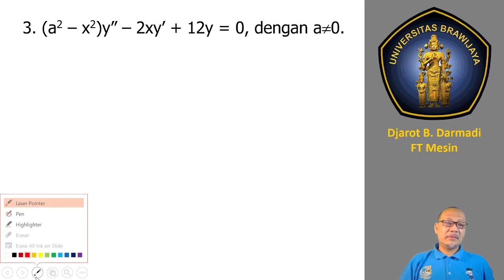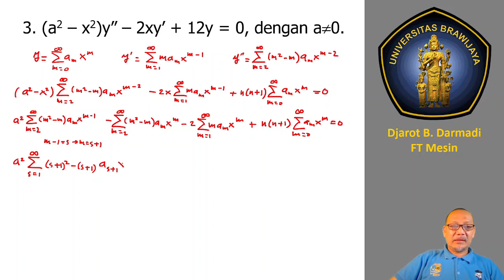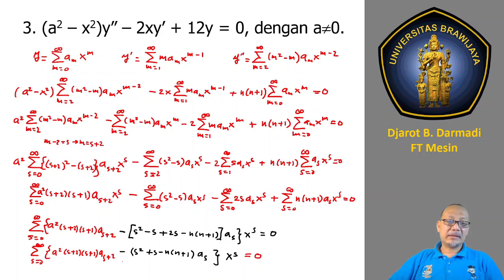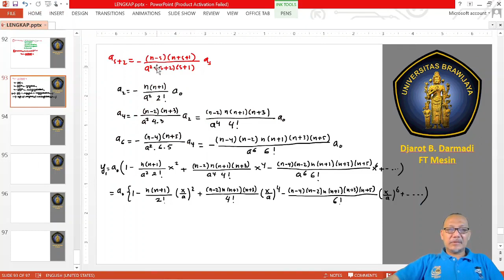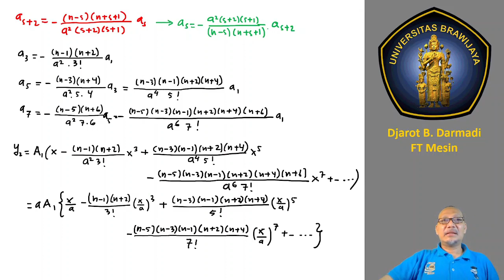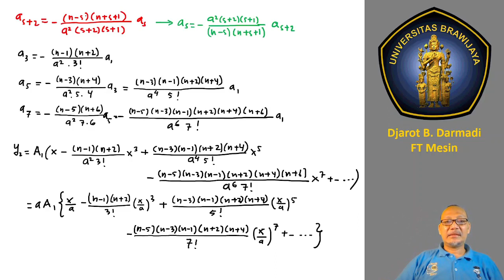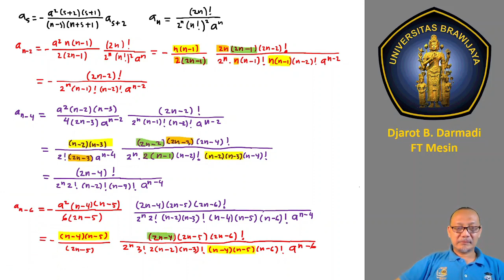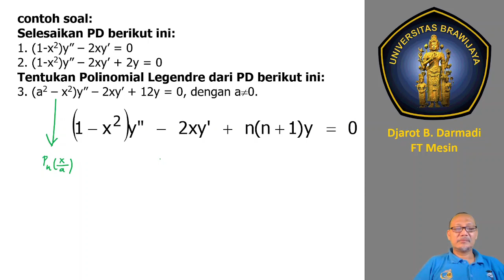Matematika Teknik II - 12